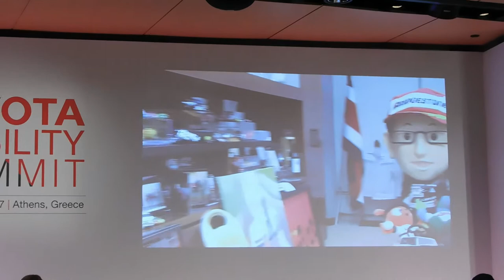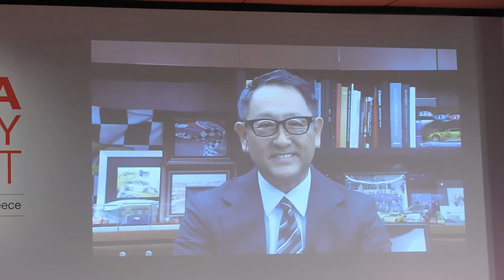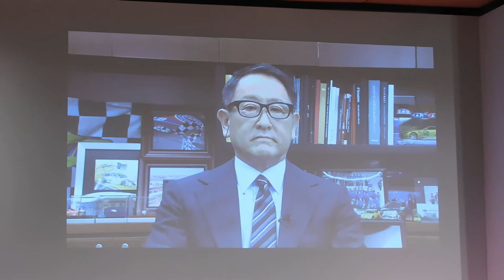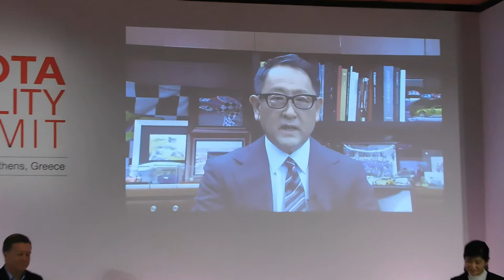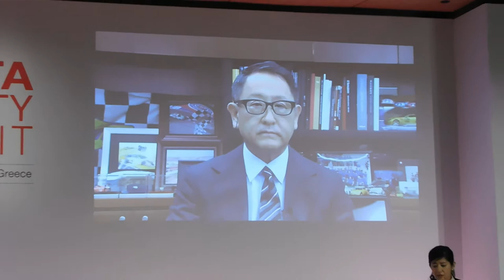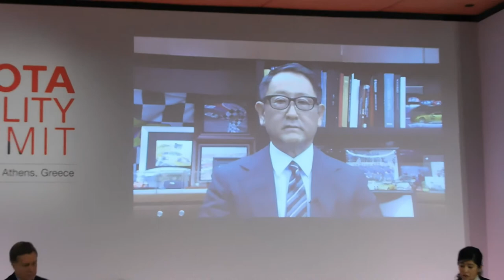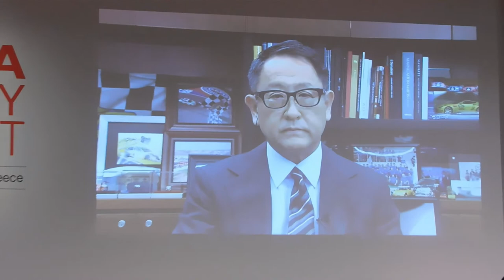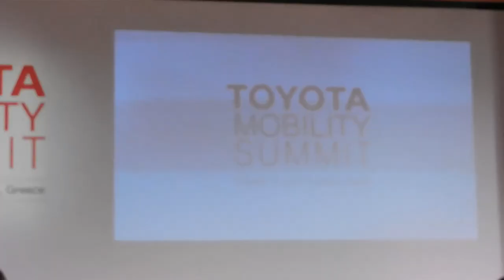Akio Toyoda addresses Toyota Global Mobility Summit in Athens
Akio Toyoda addresses Toyota Global Mobility Summit in Athens [16/10/2017]